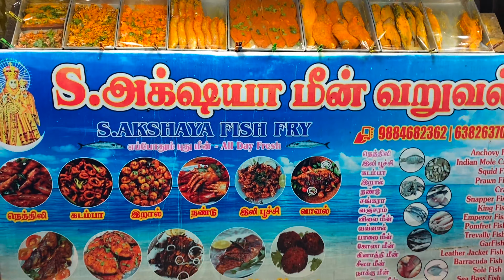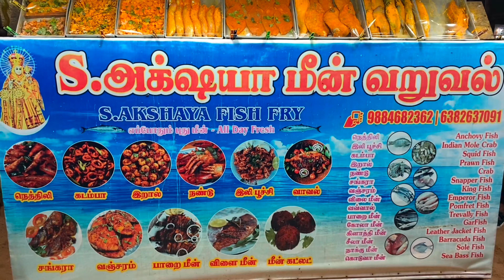😍Seafood in Bessy/Elliots beach🤤 |A must try 🙏🤩 |eli poochi | Kadamba|Fish fry| prawn fry